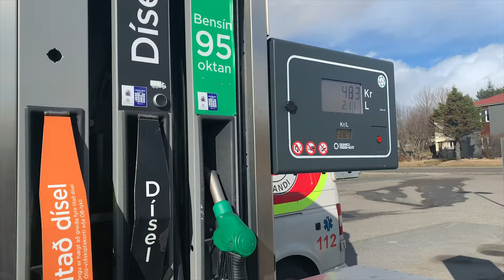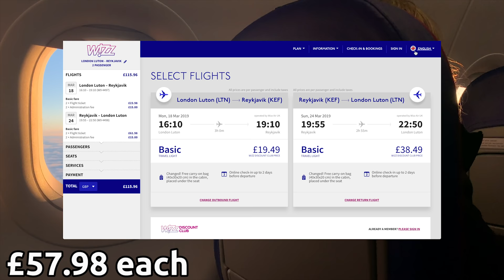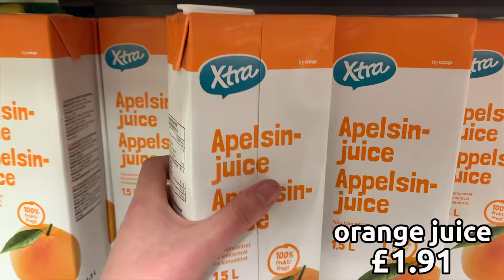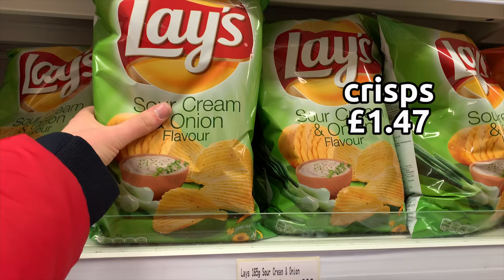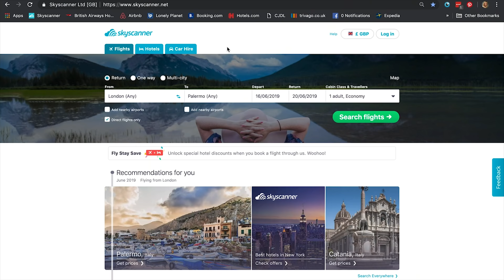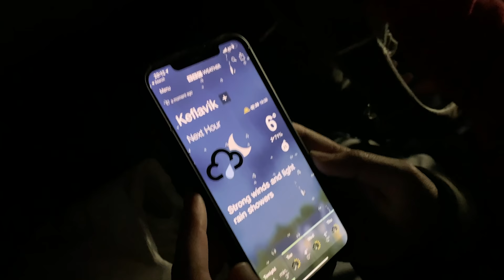the cheapest iceland road trip | budget supermarket & car hire prices | vlog 1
Can we do a 7 day Iceland ring road trip with flights, accommodation, car hire, petrol, food, drink and activities for just £600? The ultimate budget trip!

EQUIPMENT:
Vlogging camera - iPhone XS Max*
Z1-Smooth-C Gimbal*
Editing - I pay £20 a month for Premiere Pro